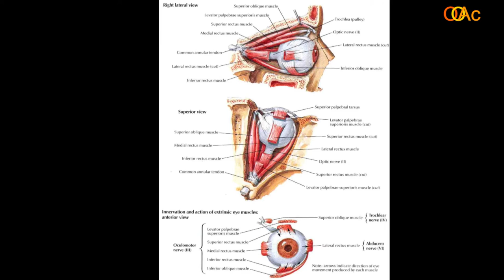OOAc-FyA 2.2. Miguel de Guzman: Percepcion